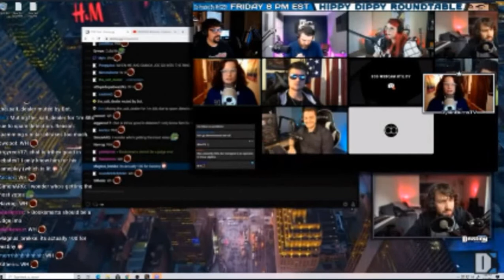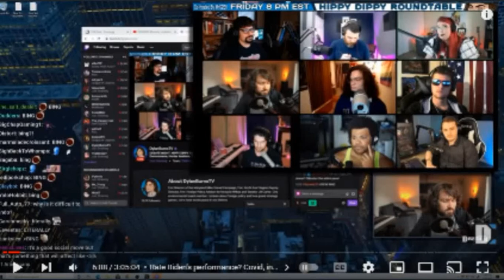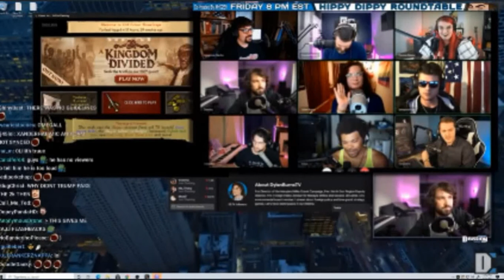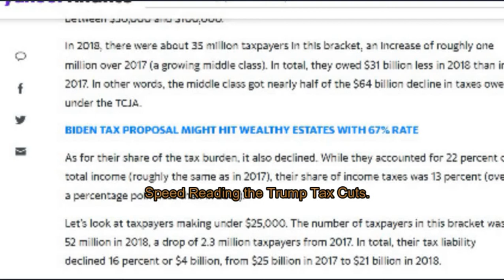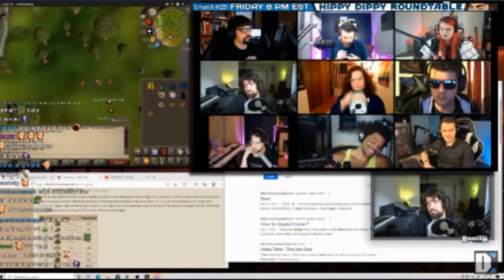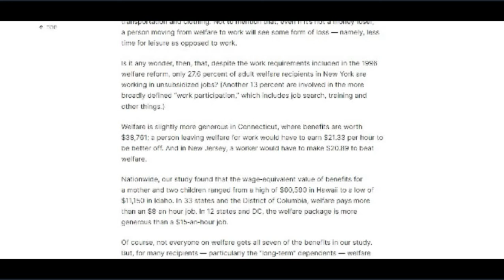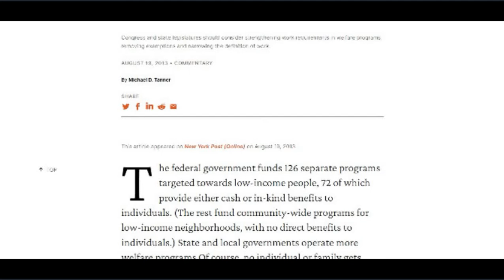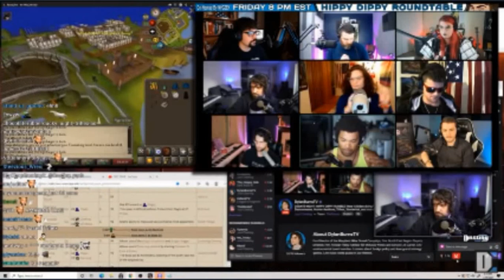These Conversations are GARBAGE! React to Hippie Dippie Panel Part 1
An analysis of the first topic of a Hippie Dippie Panel from a while ago.
This particular panel stuck out to me as having really garbage conversations. Watch me react to the panel as I give my prospective.
Sources:

Operation Warpspeed

Trump Vaccine Rollout Plan

Biden Vaccine Rollout Plan

Trump Administration Open Vaxx to 65 or older.

Truth About Trump Tax Cuts

When Welfare Pays Better Than Work

WaPo Article

Competitive Wages Vs. Minimum Wage

Most Min Wage Jobs Lead To Better Paying Opportunities